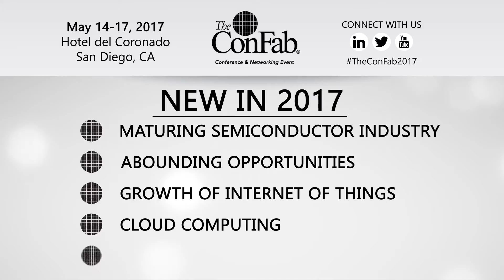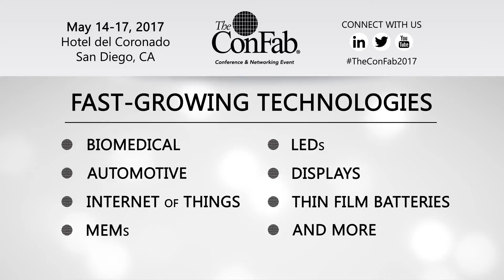Join Us for The ConFab 2017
The ConFab is a three-day conference and networking event for the semiconductor manufacturing and design industry decision-makers and influencers. The ConFab brings suppliers together with leaders at IC manufacturing companies, foundries, fabless companies, packaging houses or OSATs, as well as suppliers of MEMS and other types of electronics.